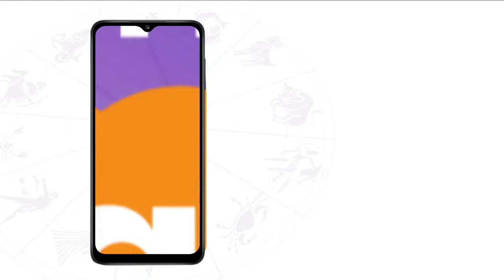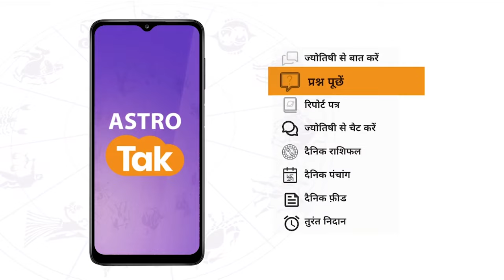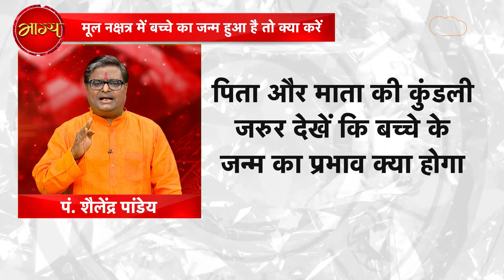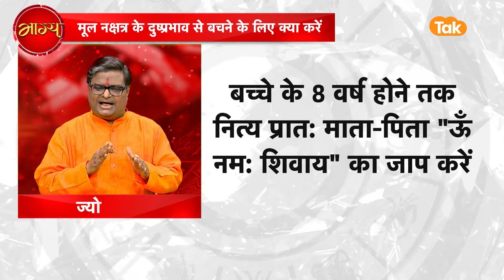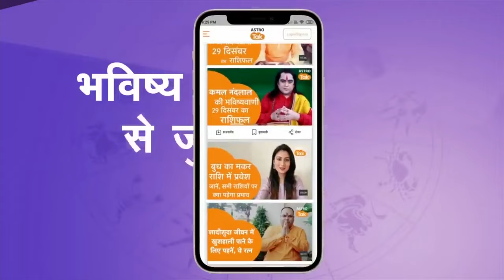मूल नक्षत्र में जन्मे बच्चे पर पड़ने वाले प्रभाव और उपाय | Shailendra Pandey | AstroTak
Mool Nakshatra: ज्योतिष शास्त्र में 27 नक्षत्र बताए गये हैं, नक्षत्रों का मनुष्य के जीवन पर काफी प्रभाव पड़ता है, जब भी किसी शिशु का जन्म किसी भी नक्षत्र में होता है तो उसका विशेष प्रभाव उस बच्चे पर अवश्य पड़ता है, बात करें मूल नक्षत्र की तो नक्षत्र मंडल में इसका 19वां स्थान है, 'मूल' का अर्थ 'जड़' होता है, मूल नक्षत्रों में जन्म लेने वाले शिशु के भविष्य के लिए नक्षत्रों की शांति करवानी चाहिए, मूल नक्षत्र में जन्में बच्चे की शांति कराने से इनके कारण लगने वाले दोष शांत हो जाते हैं. तो आइए ज्योतिर्विद शैलेंद्र पांडेय जी से मूल नक्षत्र में जन्मे बच्चे पर पड़ने वाले प्रभाव और उपाय के बारे में जानते हैं...